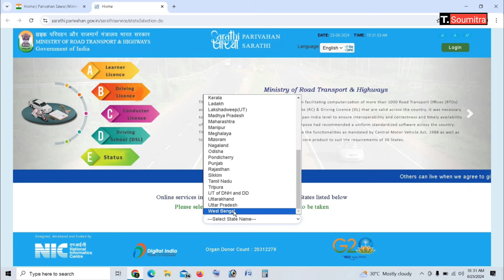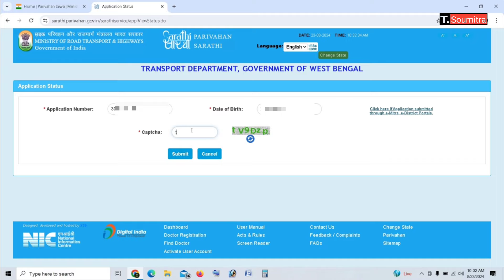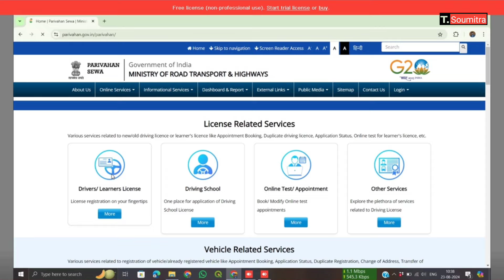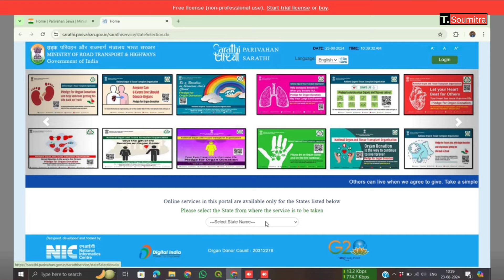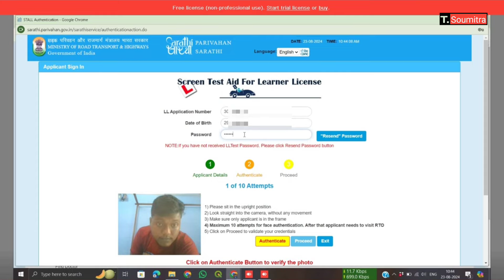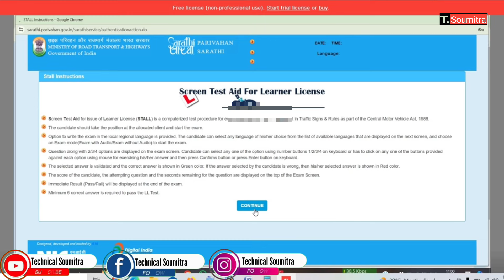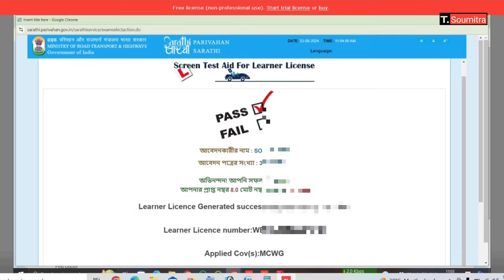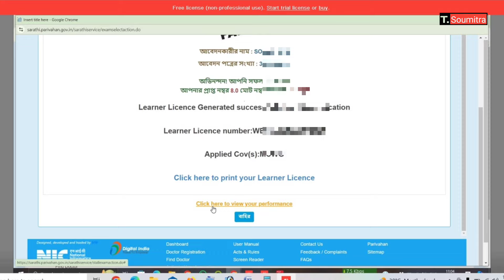লার্নার লাইসেন্স অনলাইন পরীক্ষা সমস্যা | How To Complete Learner Licence Online Exam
learner license test online
learner licence test
how to give learner license test online
learner licence online test
driving licence test
driving licence exam online
driving licence
learning driving license test
learners license test